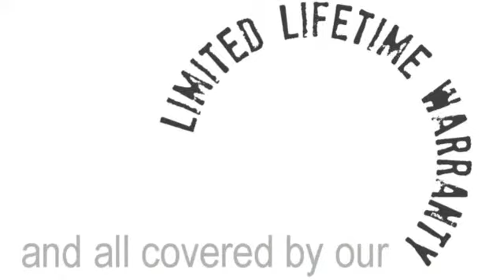MD500 Locker Mate 16" Rolling Backpack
The Locker Mate rolling backpack reduces stress on the students spine, neck and shoulders with a contoured padded back and straps for extra comfort, a telescopic retractable handle and in-line skate wheels.  It features a unique wheel base design to fit into a locker with ease.  With a fully padded laptop section, a separate area for books or school essentials and multiple easy access exterior storage pockets.